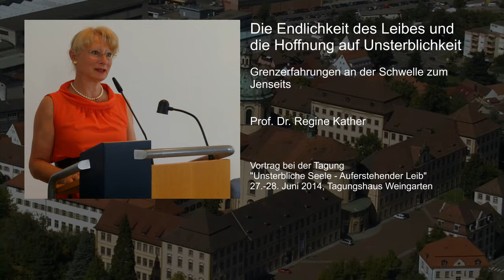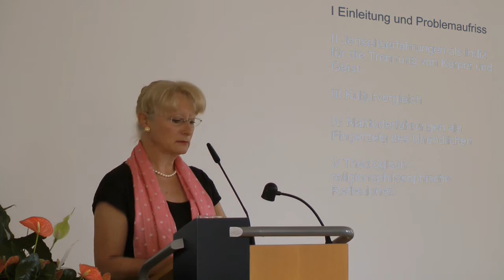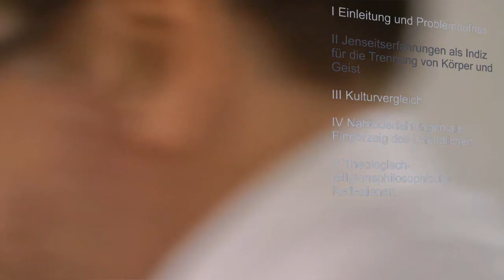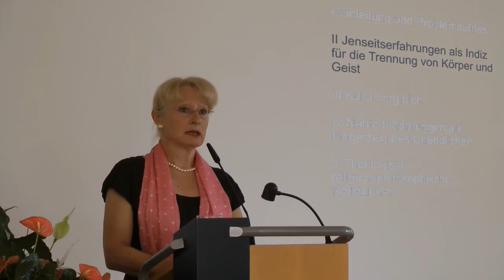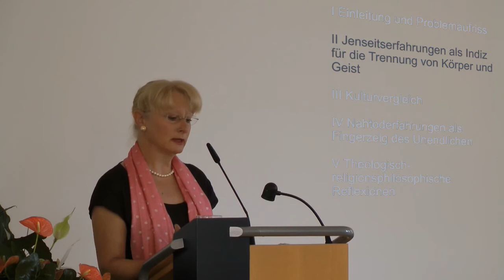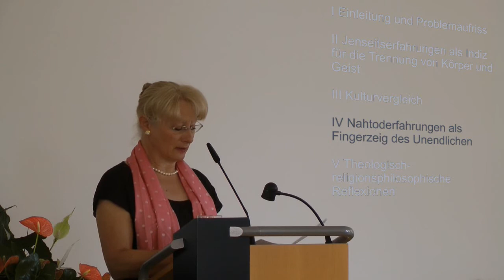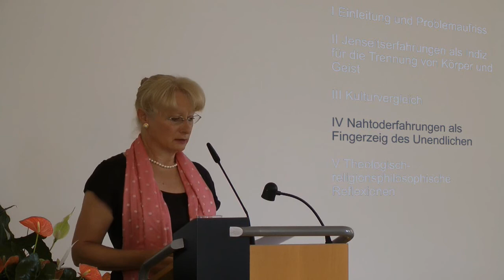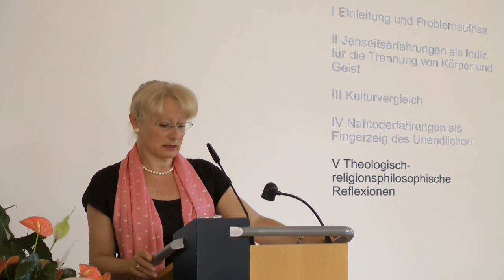Kather: Grenzerfahrungen an der Schwelle zum Jenseits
Vortrag bei der Tagung
"Unsterbliche Seele - Auferstehender Leib.
Neue philosophische und theologische Konzepte"
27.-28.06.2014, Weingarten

Gliederung und Sprungmarken:
Einleitung und Problemaufriss (0:30)
Jenseitserfahrungen als Indiz für die Trennung von Körper und Geist (11:44)
Kulturvergleich (41:05)
Nahtoderfahrungen als Fingerzeig des Unendlichen (42:53)
Theologisch-religionsphilosophische Reflexionen (58:16)